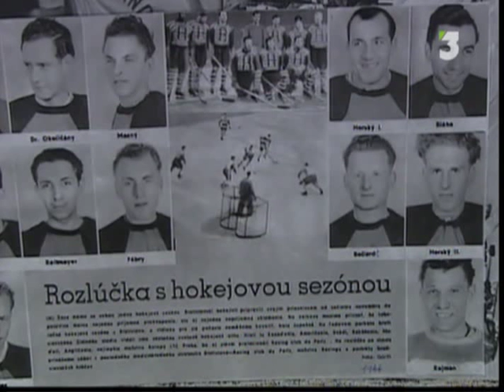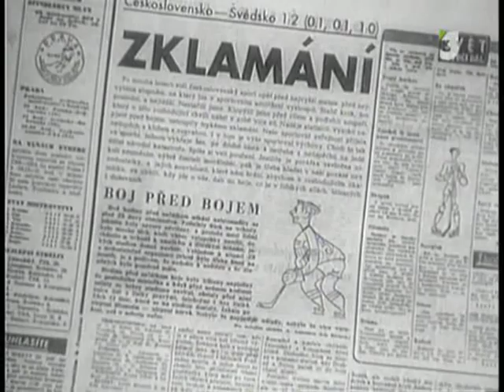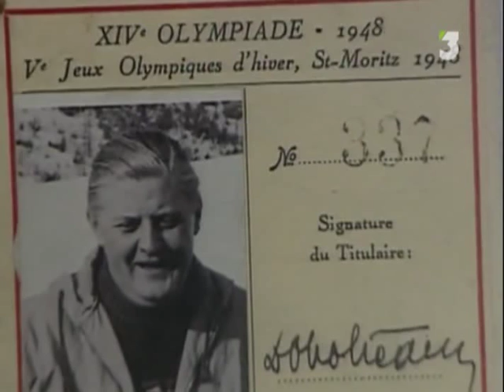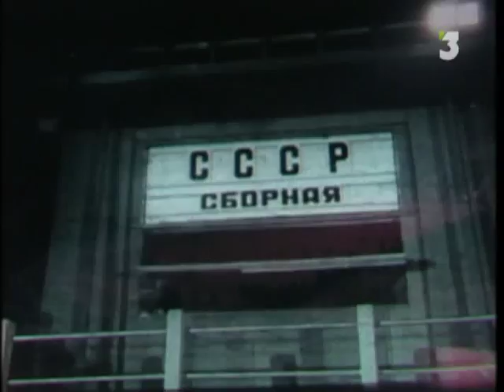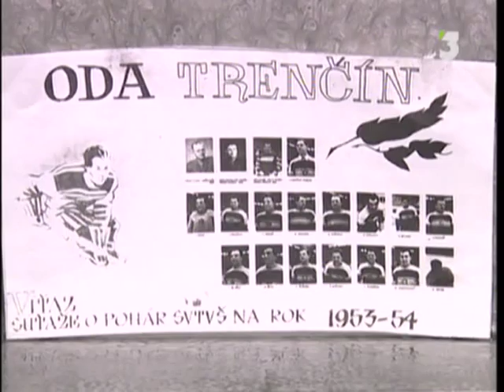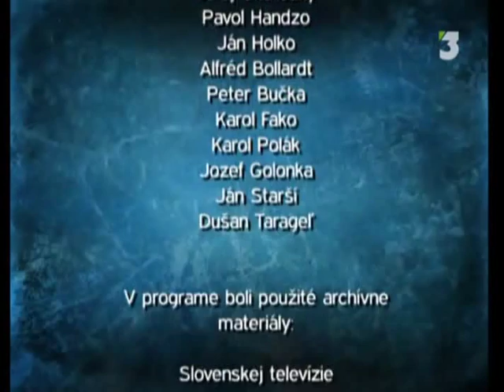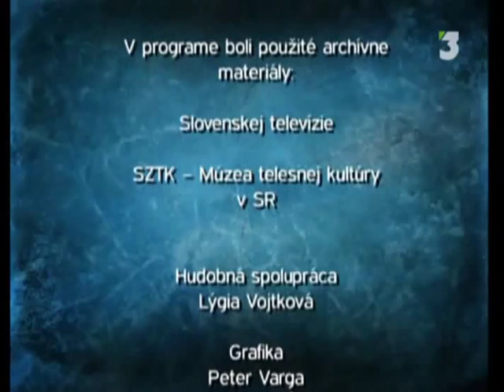Hokejová 80 3.diel O krok pozadu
Obnovenie ČSR Ľadového hokeja Tragédia 6 československých hokejistov medzi nimi aj Slovák Ladislav Troják - Villibalt Štovík - Zdeněk Jarkovský - Zdeněk Švarc - Miroslav Pokorný - Karel Stibor Nový účastník do ľadového hokeja ZSSR ( Sovietský Zväz ) a ČSR sa stalo Majstrí Sveta 1947 a 1949